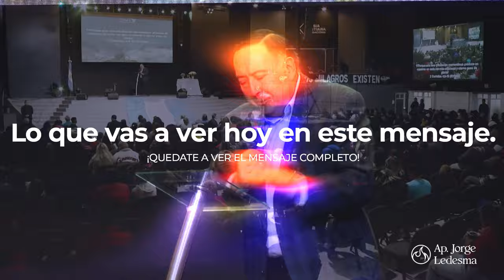Pastor Jorge Ledesma - El Espíritu Santo, el dulce alfarero